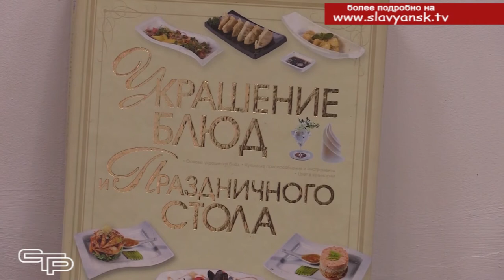Маленькие хозяйки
Женщина- это хранительница семейного очага. На ее хрупких плечах находится вся домашняя работа. Погладить и постирать белье, починить одежду, что приготовить на стол и как встретить гостей- все это должна уметь хозяйка дома. Научиться всем этим хитростям домоводства сегодня девочкам помогают уроки технологии.  К взрослой жизни они готовятся со школьной скамьи